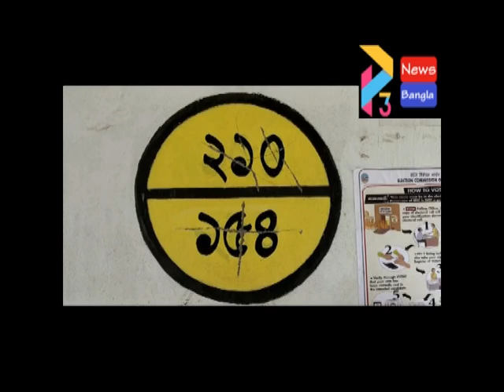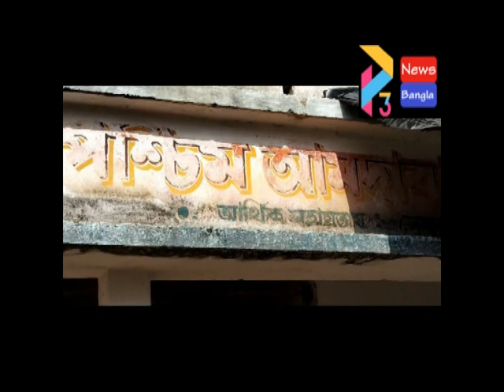NANDIGRAM VOTE#01 04 21 P3 NEWS BANGLA#